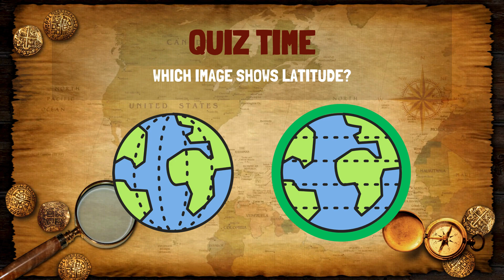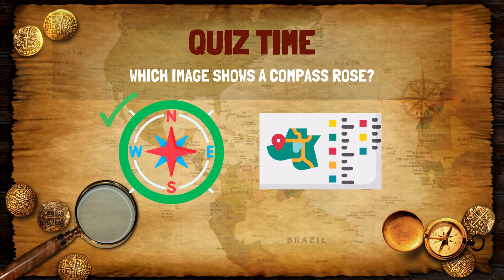Map Features Song for Kids | Compass Rose, Legend, Scale & Coordinates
Help your students master map skills with this upbeat geography song! This video covers essential map tools including the compass rose, cardinal directions, map legend, scale, and coordinate grid (latitude and longitude). It also introduces political and physical maps in a fun, engaging way. Ideal for social studies lessons, this song makes geography accessible and memorable for young learners. Use it during instruction, review, or as a movement break in your classroom!

Aligned Standards:
Florida Standards (NGSSS): SS.2.G.1.1, SS.3.G.1.1, SS.4.G.1.1
National Standards (NCSS): D2.Geo.1.K-2, D2.Geo.2.3-5